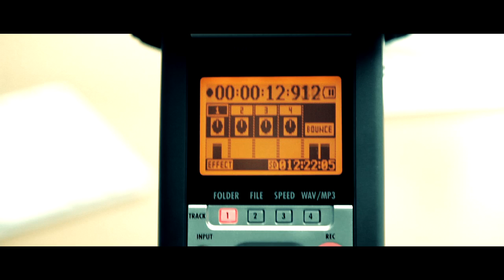Zoom H4n - Sample Audio Test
Andy Lunn from media73.co.uk tries out the Zoom H4n to see what audio quality is available direct from the onboard mics. Both in Stereo and Mix with vo effect.